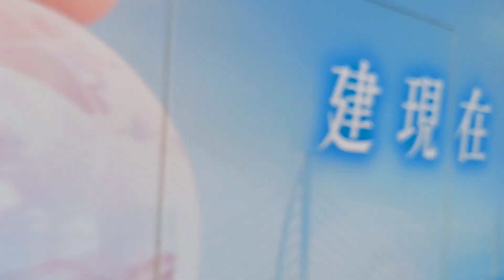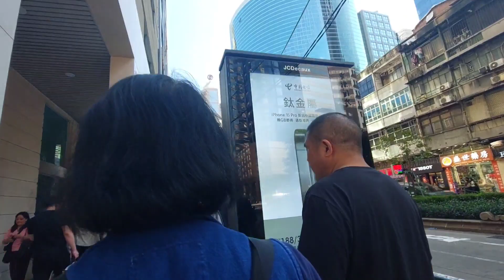Walking to Grand Lisboa Macao Ma#Say Mortz